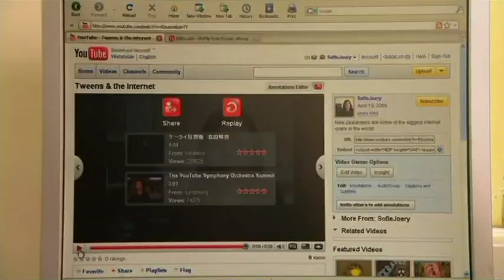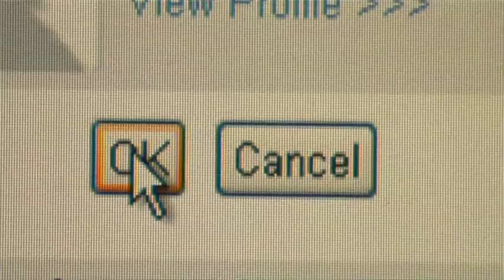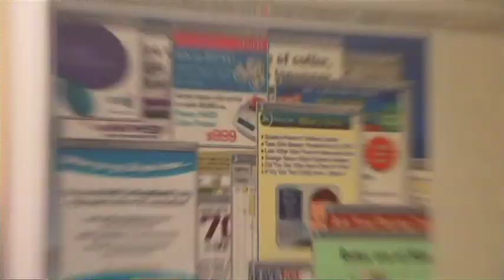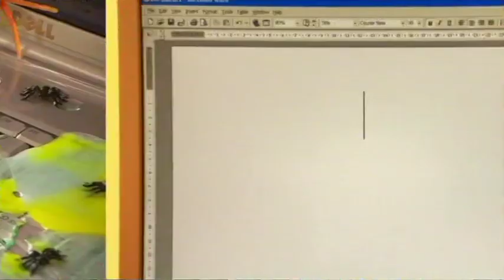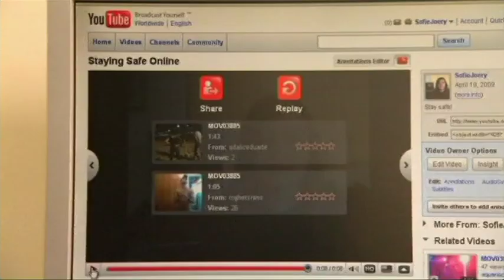Beginners Guide for Tweens on being safe online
On this episode of in beTWEEN we check out the virtual world of online, how to stay safe when you’re on the net, one brave tween unplugs for a whole week and on the couch Jules and Jem talk to blogger Jane Yee and online gamer Jason Fitch about their life online.